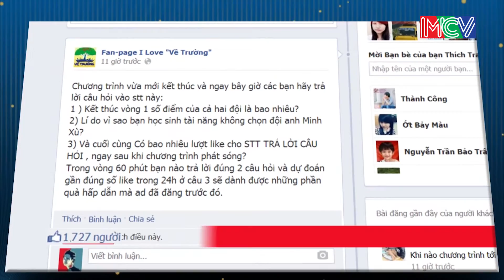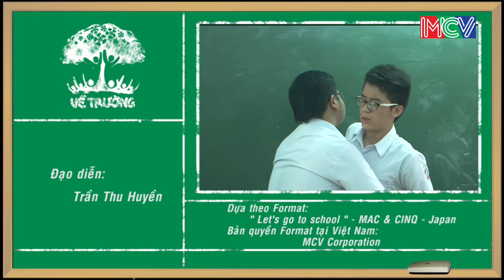Về Trường Tap 86 Trường Thpt Trần Khải Nguyên Phần 2 - MCV [Official]